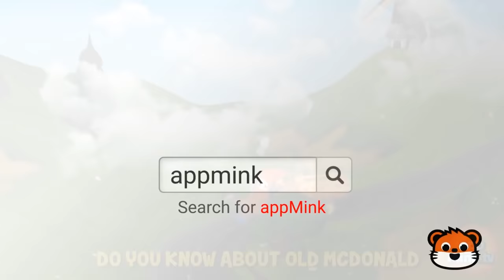appMink Nursery Rhymes | Children's Songs | Preschool Songs | Kindergarten Songs | Bus Cartoons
Toddler Videos & Kids Songs

1. Old McDonald had a Farm - Popular Nursery Rhymes & Children Songs by appMink ft Farm Animals
2. Incy Wincy Spider - Children's Song
3. Wheels On The Bus - Bus Cartoon for Kids - Nursery Rhymes for Children
4. Five Little Monkeys 2D - Children's Song
5. Row Row Row Your Boat - Children's Song - nursery rhymes
6. ABC Song - Song for Baby | learn Alphabet Phonics
7.  Five Little Monkeys 3D - Nursery Rhyme - Cartoon Animation Rhymes Songs for Children
8. Twinkle Twinkle Little Star - Children Nursery Songs Kids Songs Kindergarten Songs Preschool Songs